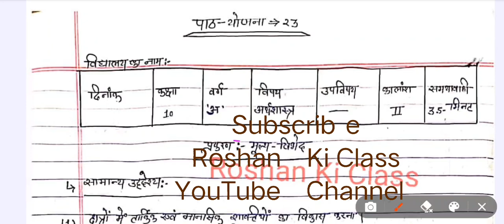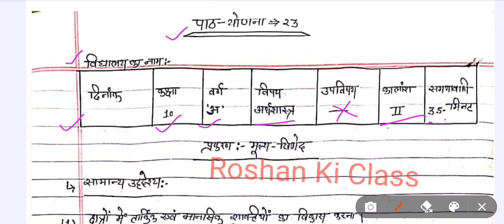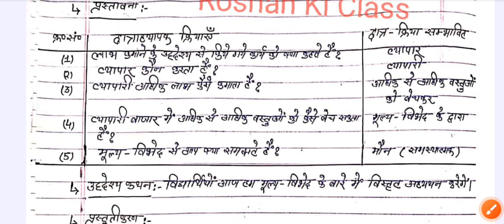अर्थशास्त्र पाठ योजना - मूल्य विभेद | Economics Lesson plan Class 9,10 | B.ed Commerce Lesson Plan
इस वीडियो में मै आपके लिए  ( अर्थशास्त्र का पाठ योजना ) - ( Economics Lesson plan / Commerce lesson plan )  बीएड और बीटीसी 1st year and second year में काम आने वाले  लेशन प्लान लाया हूँ.

Hope this video is helpful for you..If you like my video plz like this video and subscribe my channel "ROSHAN KI CLASS" for more useful video and {share this video} with your Deled/BTC/B. Ed  friends and relatives

गणित पाठ योजना कक्षा - 6/7/8 अनुपात | Math lesson plan Ratio for class 6/7/8 - अनुपात पाठ योजना

Point Covers in this video :

इस वीडियो में मई आपके लिए अर्थशास्त्र  का  (मूल्य विभेद) का  लेसन प्लान लेके आया हु । इस वीडियो में आप Economics lesson plan की पूरी जानकारी प्राप्त कर लेंगे । अगर आपको कोई भी पाठ योजना या सुक्ष्म शिक्षण पाठ योजना किसी भी प्रकरण पे चाहिए तो कमेंट बॉक्स में लिखे मई उसको २४ हॉर्स में पूरा करने की कोसिस करुगा

Bed lesson plan and B.Ed / BTC / D.el.ed Math , Science, Economics ,Hindi lesson plan -(B.Ed micro-teaching lesson plan)